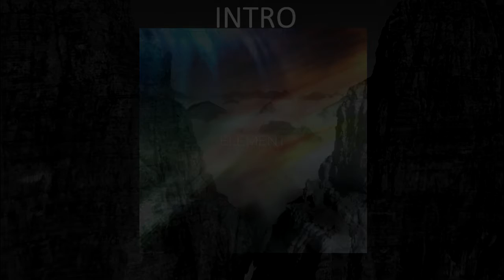THIS BEAT IS UNAVAILABLE